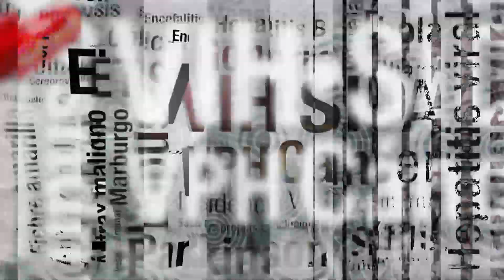Las personas que aman el café negro podrían ser psicópatas.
Se encontraron "14,046" resultados para "medicamentos" de Amazon

Se encontraron "540,746" resultados para "viajes" de Amazon

• Con la nueva Tarjeta Xapo usted tiene lo mejor de ambos mundos Bitcoin´s y Dinero Real... Todo en la palma de su mano.

Si te gusta el café negro, puedes ser alguien que prefiera sabores fuertes, te gusta cuidar tu salud o simplemente tomes el café de la forma en que se supone que debes hacerlo. O podrías ser una psicópata. Al menos, eso es de acuerdo con un estudio publicado en la revista Appetite, que descubrió una correlación entre el amor por el café negro y las tendencias sádicas o psicopáticas. La investigación encuestó a más de 1,000 adultos y les pidió que dieran sus preferencias de comida y sabor. Luego, los participantes realizaron una serie de pruebas que evaluaron rasgos de personalidad antisociales, como el sadismo, el narcisismo y la psicopatía. El estudio, realizado por investigadores de la Universidad de Innsbruck, encontró que la preferencia por los sabores amargos estaba relacionada con el comportamiento psicópata. La asociación más cercana fue entre los alimentos amargos y el "sadismo cotidiano", es decir, el placer de infligir niveles moderados de dolor a los demás. Y no solo el café negro resalta, el estudio también encontró que los participantes que informaron que les gustaban los rábanos, el apio y el agua tónica también tenían más probabilidades de presentar rasgos antisociales. Esta no es la primera vez que la investigación ha encontrado un vínculo entre el gusto y la personalidad. Estudios anteriores han demostrado que el sabor dulce aumenta la "amabilidad" y el entusiasmo por ayudar, mientras que el sabor amargo aumentan la hostilidad y provocan juicios morales más severos. Los investigadores Christina Sagioglou y Tobias Greitemeyer creen que esta asociación puede "volverse crónica" en personas que tienen un fuerte gusto por los sabores amargos, y llevarlos a tener personalidades más hostiles.